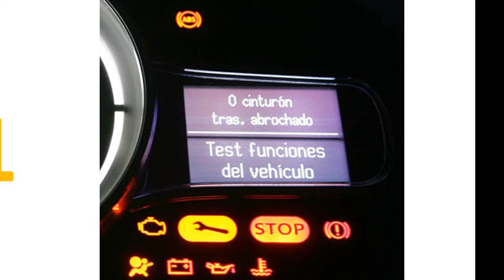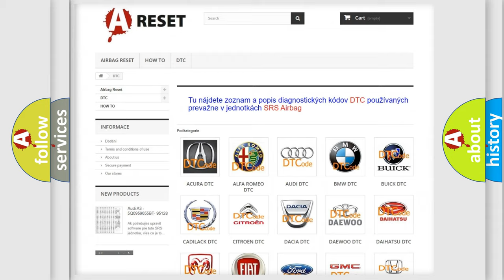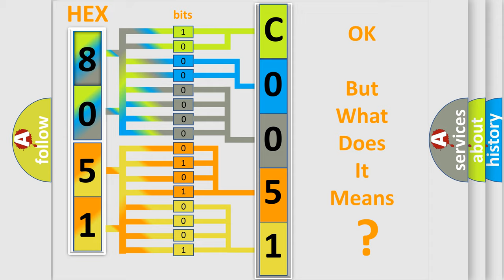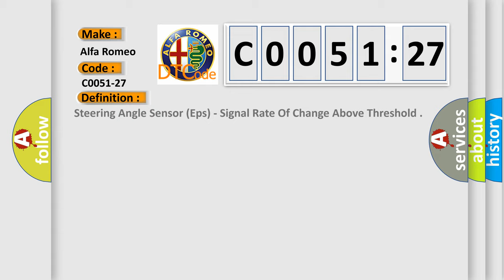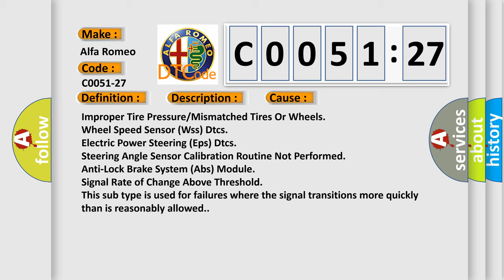DTC Alfa-Romeo C0051-27 Short Explanation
Contents:
0:21 Basic DTC analysis according to OBD2 protocol standard.
1:48 Insight into programming
2:58 A diagnostically understandable description of the Diagnostic Trouble Code
3:05 Basic error definition

Make:
Alfa Romeo
Code:
C0051-27
Definition:
Steering Angle Sensor (Eps) - Signal Rate Of Change Above Threshold
Description:
Steering Angle Sensor offsets are out of range. Steering Angle Sensor Calibration missing.
Cause:
Improper Tire Pressure or Mismatched Tires Or Wheels
Wheel Speed Sensor (Wss) Dtcs
Electric Power Steering (Eps) Dtcs
Steering Angle Sensor Calibration Routine Not Performed
Anti-Lock Brake System (Abs) Module
Failure Type: